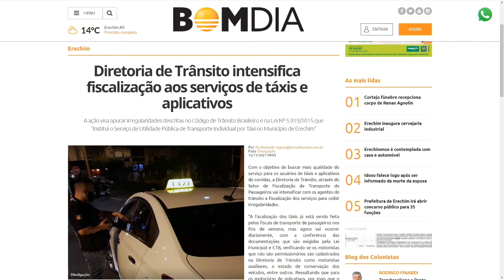Diretoria de Trânsito intensifica fiscalização aos serviços de táxis e aplicativos